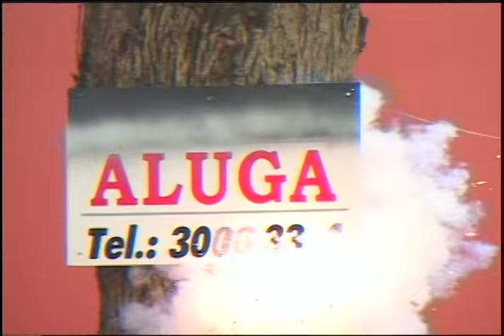O Matador de Aluguel | Filmes & Trailers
Os Studios Hermes e Renatos, juntamente com a Hermes e Renatos Produçãos e também com a Hermes e Renatos redundâncias, orgulhosamente apresentam os maiores clássicos blockbusters e estouros de bilheteria do cinema mundial.